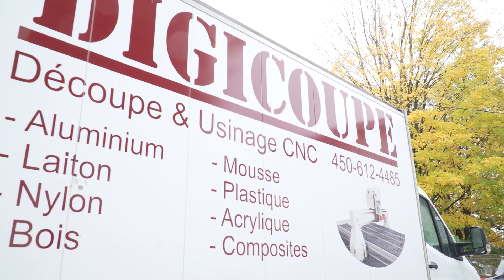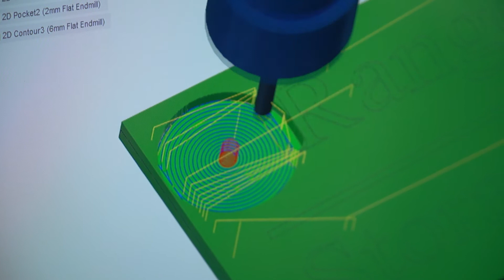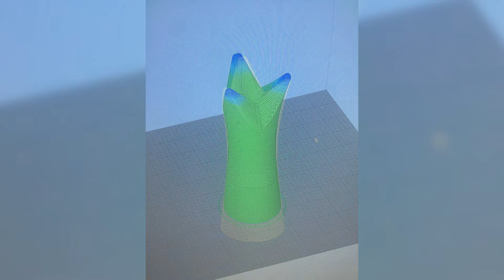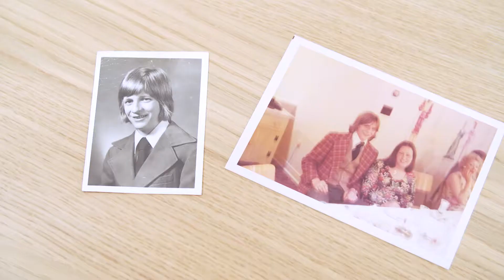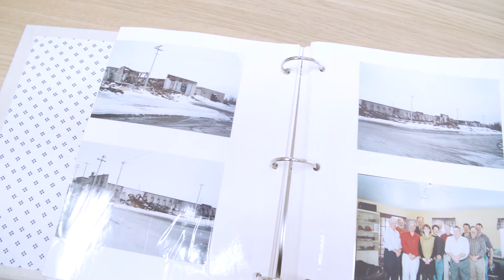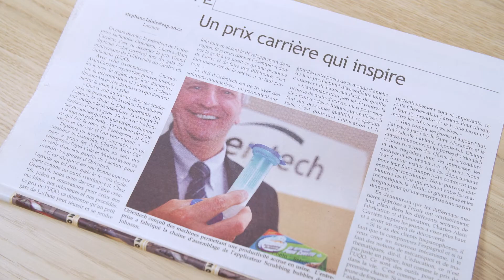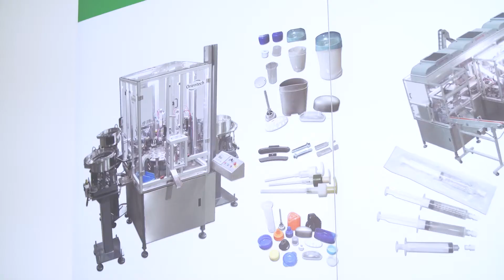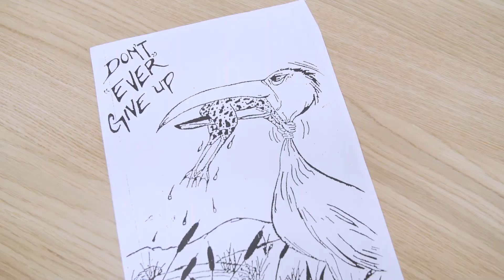Histoires d'entrepreneurs : Digicoupe et Orientech (S03, E05)